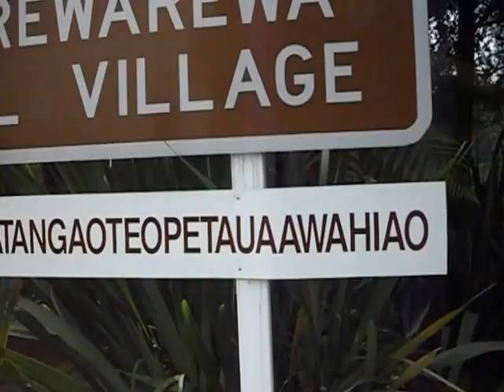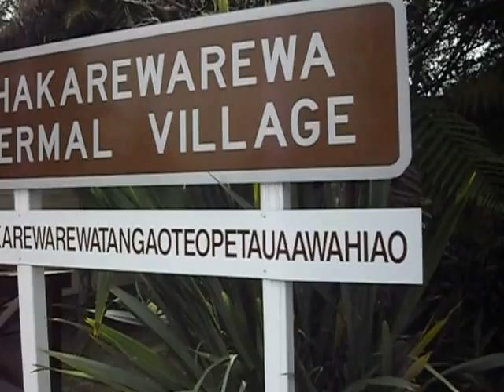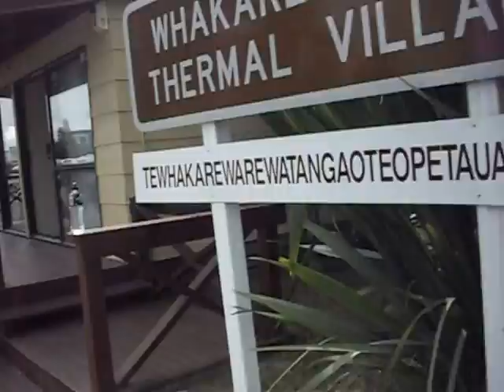Pronouncing Tewhakarewarewatangaoteopetauaawahiao in New Zealand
Our guide, "Girly," teaches us how to properly pronounce the name of her village at Rotorua on New Zealand's north island, "Tewhakarewarewatangaoteopetauaawahiao."

I believe the town's names means, "The gathering place for the war parties of Wahiao.”

I highly recommend a visit to Whakarewarewa, The Living Thermal Village if you're ever in the area of Rotorua on New Zealand's north island! Although the Maori people in this community have completely opened their village to tourists (including permission to photograph and record) they've done an excellent job of preserving their culture and language. I enjoyed my visit with these people and hope to return again someday.

I have a number of other videos posted on my channel from my visit to New Zealand.

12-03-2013